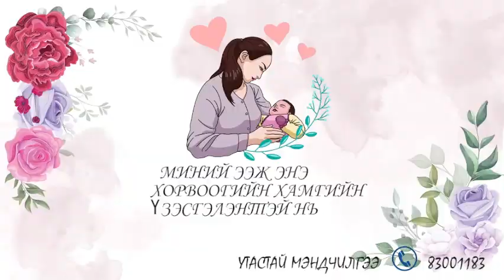Хайрт ээж 💗Оюунчимэгдээ💗 БНӨСУ-д үүрэг гүйцэтгэж буй хүү Чойдоржоос нь илгээсэн мэндчилгээ😊🥰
🌷"ОЛОН УЛСЫН ЭМЭГТЭЙЧҮҮДИЙН ЭРХИЙГ ХАМГААЛАХ ӨДӨР"-ийн мэндийг хүргэе.🌷
Хайрт ээж 💗Оюунчимэгдээ💗 энэхүү сайхан өдрийн мэндийг хүргэе. Үргэлж хүүгээ гэдэг сайхан ээждээ хязгааргүй их хайртай шүү гээд БНӨСУ-д үүрэг гүйцэтгэж буй хүү Чойдоржоос нь илгээсэн мэндчилгээ 😊🥰😍
🌺2023.3.9🌺